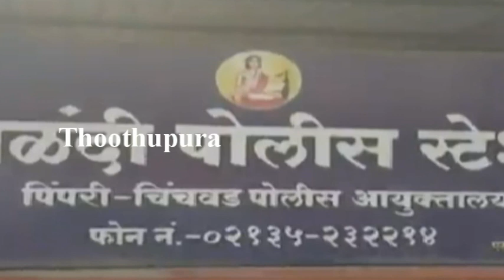மகாராஷ்டிராவின் பிம்ப்ரி-சிஞ்ச்வட் பகுதியைச் சேர்ந்த சங்கீதா செய்ததை பாருங்க | Thoothupura